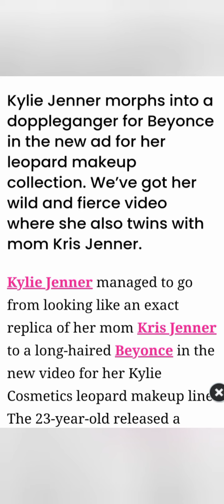Kylie Jenner??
Kylie Jenner is being compared to Beyonce...again